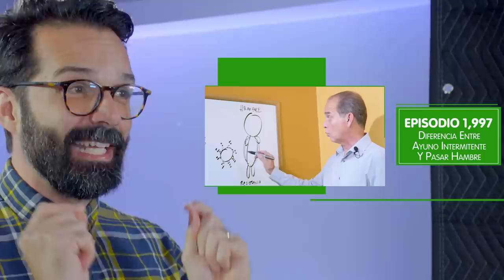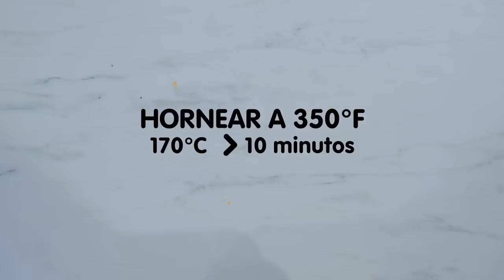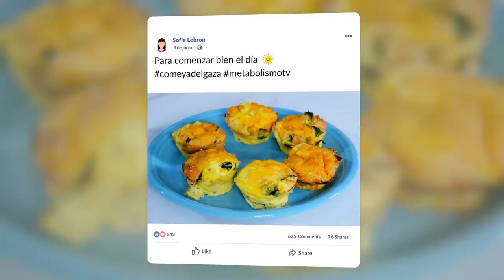Receta Para Tu Desayuno Egg Muffin - Come Y Adelgaza